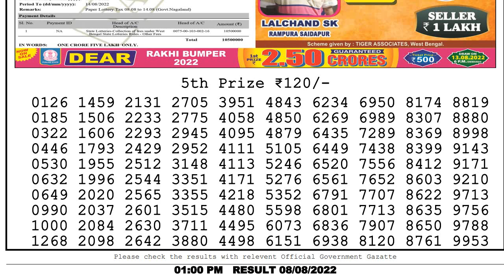🔴 Lottery Sambad Live 01:00pm 08/08/2022 Morning Nagaland State Dear Lottery Result Pdf Download